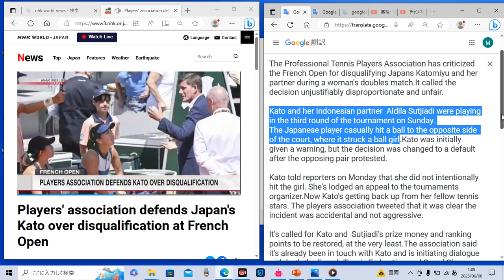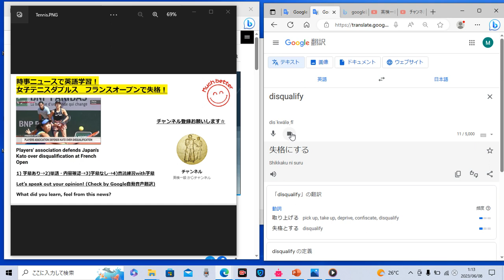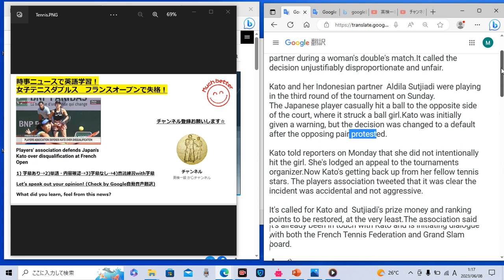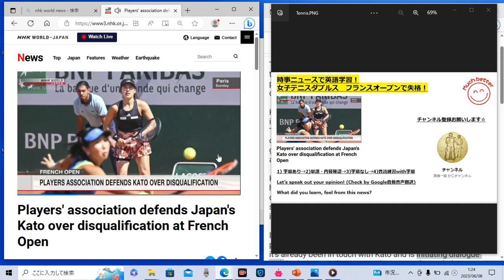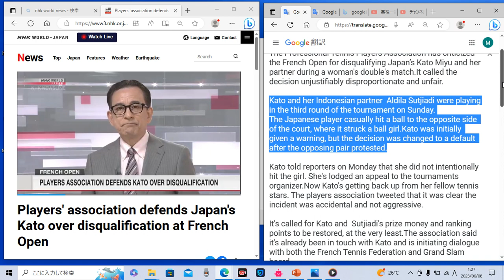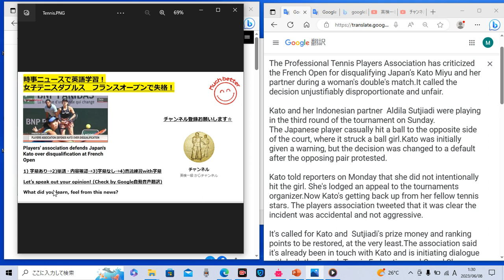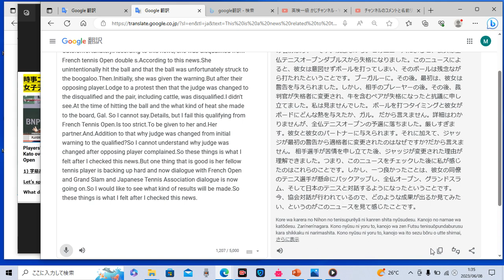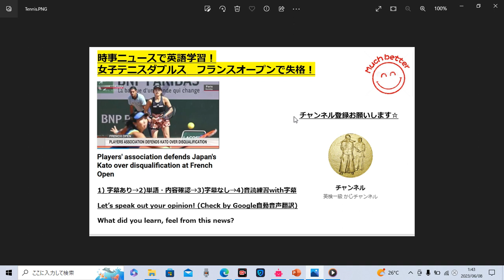時事ニュースで英語学習1016☆女子ダブルステニス フランスオープン 厳しすぎる判定！？ The judgement was too strict at French open tennis!?